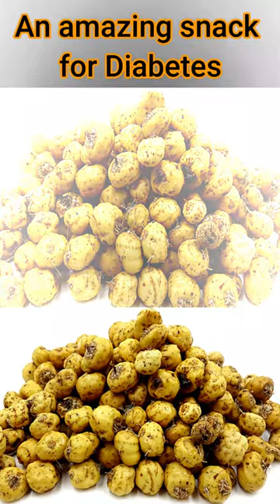HEALTH BENEFITS OF TIGERNUTS YOU NEVER KNEW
AMAZING NATURAL BENEFITS OF TIGER NUTS

Tiger nuts, also referred to as earth almonds or chufa nuts, are edible tubers and not actually nuts.
Tiger nuts have a robust nutritional profile, rich in fiber, minerals, vitamins, and other nutrients that offer a wide range of health benefits.
Here are 8 health benefits of tiger nuts.
The advantages of eating this fruit or turning it into a drink are muscle building, better digestion, stronger bones, preventive measure for abdominal cancer, and relief from anemia.
 8 tiger nuts health benefits include;
• Promotes digestion. Tiger nuts are high in dietary fiber, with about 10 grams per serving.
• May strengthen immunity
• May improve sexual drive.
• Source of plant protein
• Lactose-free nut milk